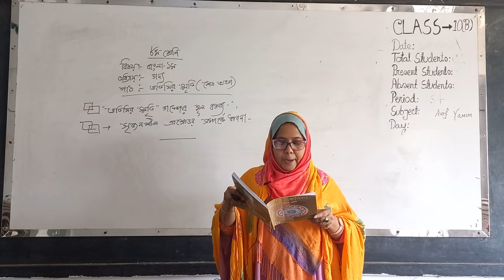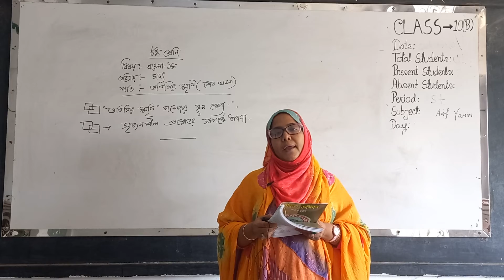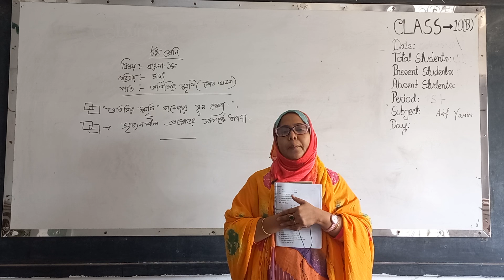bakolia high school online class